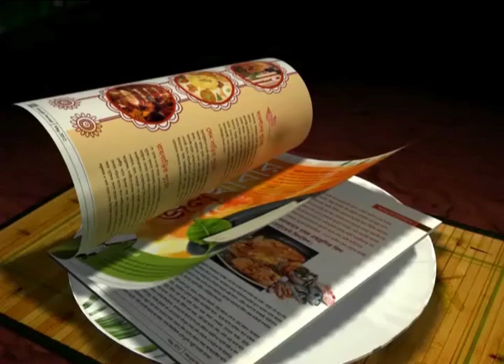India needs an idol footballer for the ISL to sustain : Luis Garcia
Team Atletico de Kolkata had a press conference today and the players were introduced with each other.ATK's marquee footballer Luis Garcia talked about ISL's future,what Indian football needs and what awaits in Yuvabharati.
Lets watch this exclusive video.